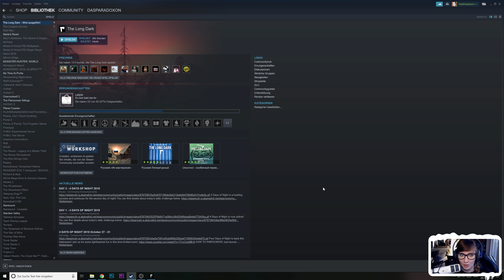The Long Dark (4DoN-Halloween Event🎃) | Tag 2 | Part #5 | Das Heulen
Es ist wieder Halloween Zeit und The Long Dark lässt uns diesmal 4 Tage in totaler  Finsternis, Herausforderungen erledigen. Ob wir alle 4 Tage schaffen, steht wohl in den Sternen.

Ein lieber Dank geht an den Kiwi, der mir den wundervollen Endcard- Song zur Verfügung gestellt hat! Und an euch alle die mir immer so fleißig Zuschauen.